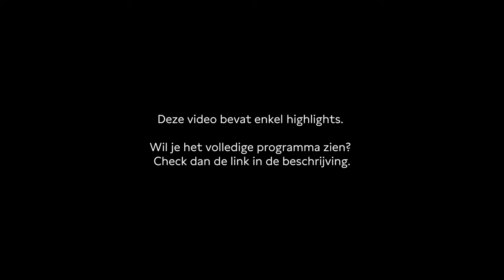Europe at war? | Highlights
Five years after President Ursula van der Leyen announced the build-up of a “geopolitical commission”, the context has dramatically changed with Europe facing two wars in its immediate neighbourhood. In light of current conflicts, such as the war in Gaza and Ukraine, what kind of geopolitical actor does Europe want to be? Joined by Frans Timmermans, Tom Middendorp and Nathalie Tocci we investigate what a more Geopolitical Europe would mean and entail.

For the past two years, Europe has had to respond to the invasion of one of its immediate neighbours – Ukraine. Although blindsided, European leaders were able to react with measures which would have been unthinkable a few years before. Despite these ground-breaking steps, Europe’s ability to make an impact in the field, militarily or diplomatically, is being questioned. Can Europeans agree on a common narrative when confronted with conflicts of this magnitude? Can Europe speak the language of power while ensuring Rule of Law and democracy within its borders?

In the Face of War — European Dialogue
“In the Face of War – European Dialogue” is initiated by Institut Français and organised in partnership with De Balie, Institut français NL, Arte, Ouest France, Le Grand Continent, and the European Cultural Foundation. The project aims to foster dialogue and debate surrounding the upheavals in Europe instigated by the war in Ukraine. Following a project launch in Prague, and a second edition in autumn 2023, five events will be held during the course of 2024, in Warsaw, Sofia, Helsinki, Amsterdam and Rennes, with others to follow in 2025.

This video contains highlights of the conversation. Watch the whole programme here ⤵

Programme editor: Zara Toksöz
Moderator: Yoeri Albrecht

Stay on top of our upcoming programmes and join the conversation,